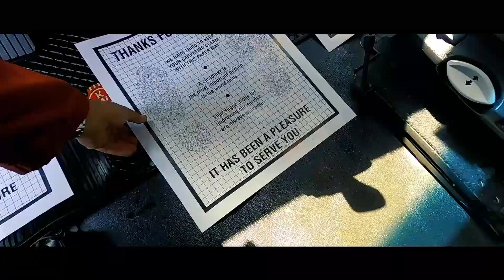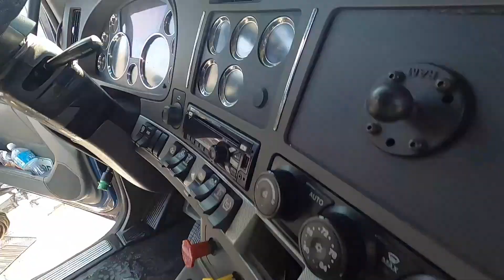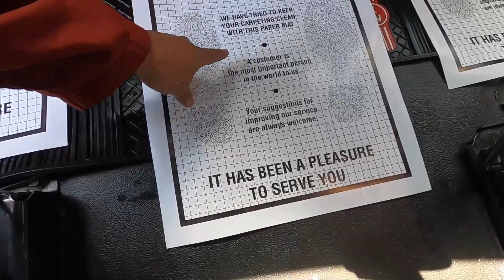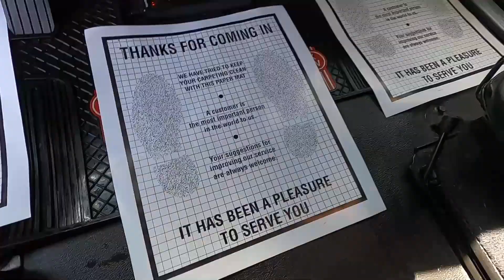Como lavar un trailer FACIL y RÁPIDO ?🤫Y cuánto puedes cobrar ?🤑| Mike RL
Hola en este canal hablamos  y damos tips de emprendimiento , de como es vivir en Estados Unidos 🇺🇸, también te muestro ciudades y estados de Estados Unidos.
Bienvenido y disfruta de nuestro contenido 🙏
Amigos gracias por todo el apoyo seguimos
creciendo.

les recomiendo vayan a ver un vídeo que hice en colaboración con mi amigo Emmanuel a su canal ⬇️:

Que tema te gustaría ver en el canal ?
Deja en la caja de comentarios

Usa mi codigo dando click abajo para obtener envios gratis despues de $50 dolares en gasto de productos mad doctor⬇️: